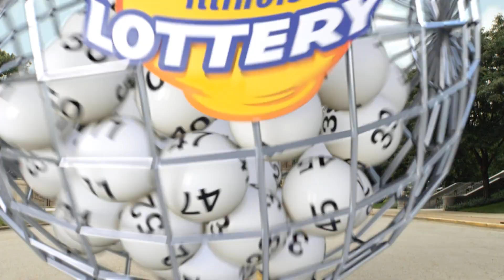IL Lottery Midday 07/09/2022